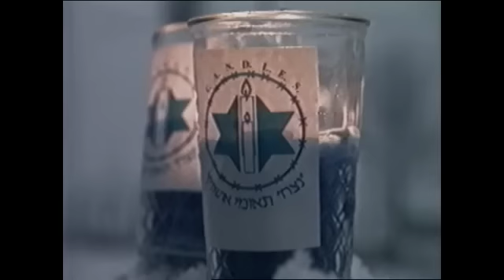Forgiving Dr. Mengele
Eva Mozes Kor, who survived Josef Mengele's cruel twin experiments in the Auschwitz concentration camp, shocks other Holocaust survivors when she decides to forgive the perpetrators as a way of self-healing.

Distributed by First Run Features.